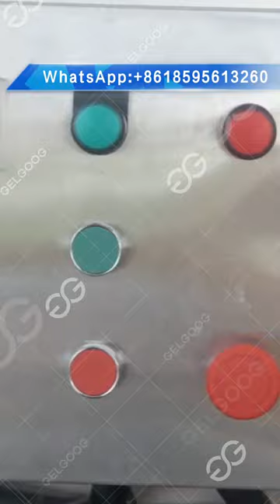Mango Washing Cleaning Equipment Can Be Sterilized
The mango washing equipment can be sterilized and can be customized according to output. It is an essential product for mango processing.